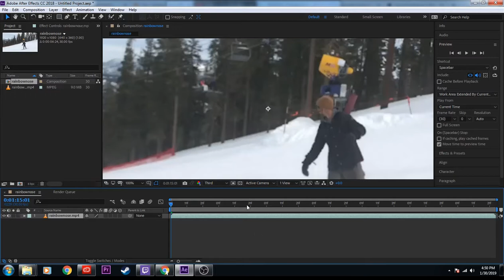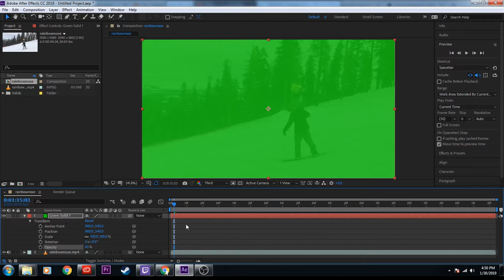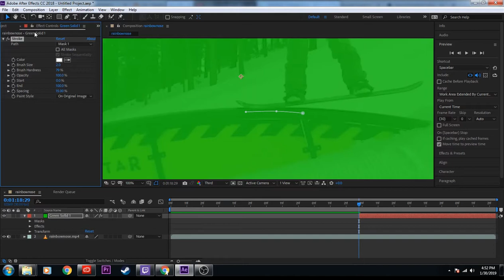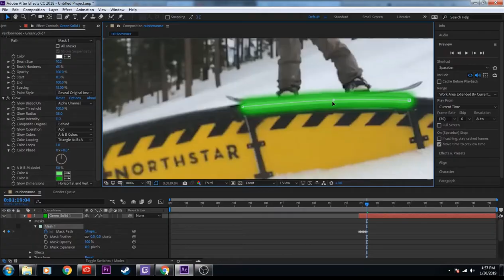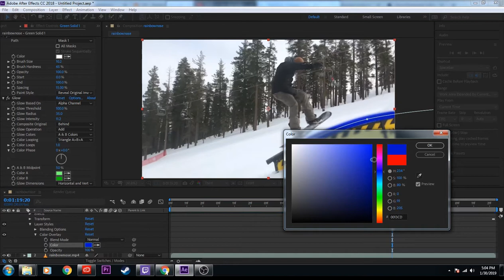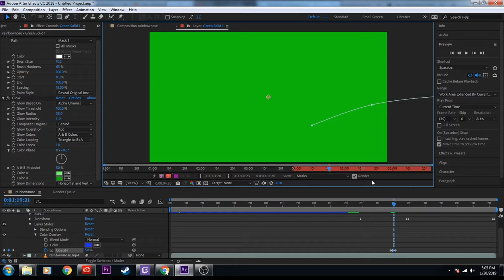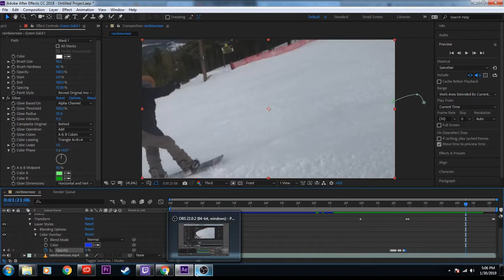Neon Line Rotoscope Effect | Adobe After Effects How To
Quickish tutorial on making the neon line glow in Adobe After Effects. Pretty easy effect and you can play with it to make it look unique and match your editing style. Enjoy!